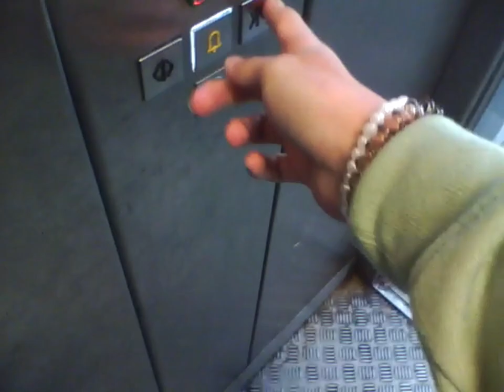Otis 2000H Modernized by Schindler @ Chafford Hundred Station, Lakeside, Thurrock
This lift used to be a Hydraulic Otis 2000 with glass doors, but it has been modernized by Schindler in recent years, I'm not exactly sure when. You can still see that the shaft is glass, and I think its a shame they didn't keep the glass doors. Also, this video was filmed recently, and I am trying out a new format to get that 'old' look for the videos, which I really like, but let me know what you think in the comments below.